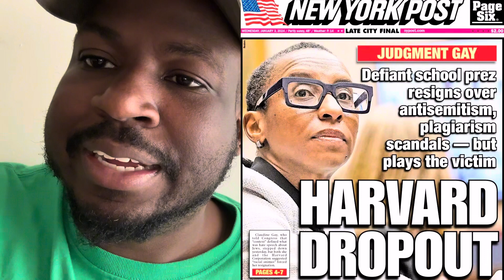Claudine gay fired from Harvard 🔥harvard